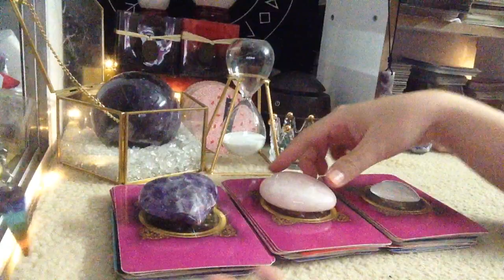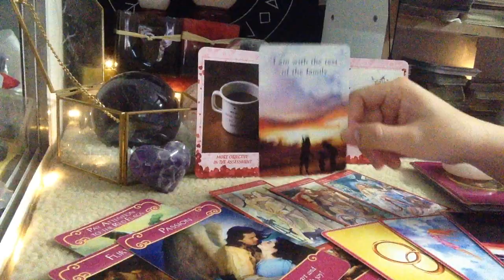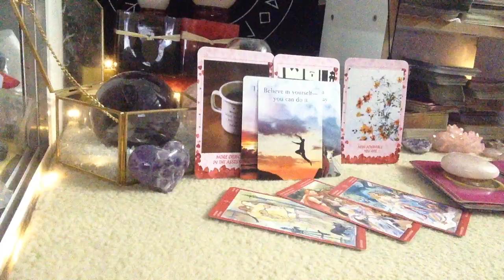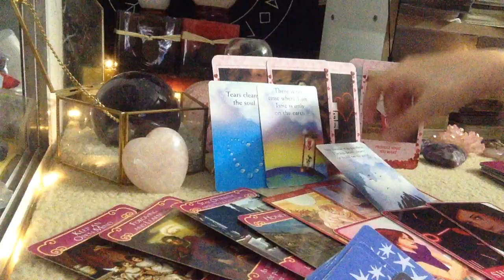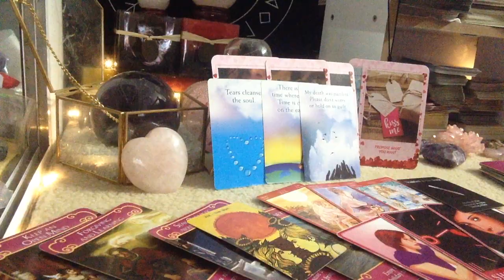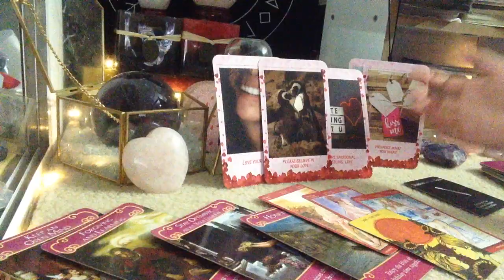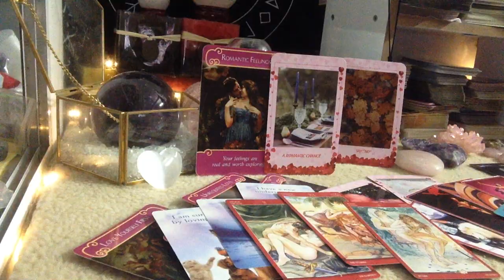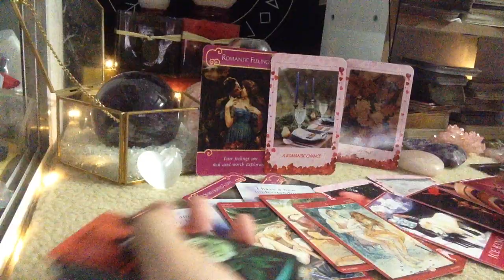TÌNH CẢM HIỆN TẠI HỌ DÀNH CHO BẠN NHƯ THẾ NÀO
1/ Xem bài riêng và mua hàng:
Zalo 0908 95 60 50
2/ Mua hàng